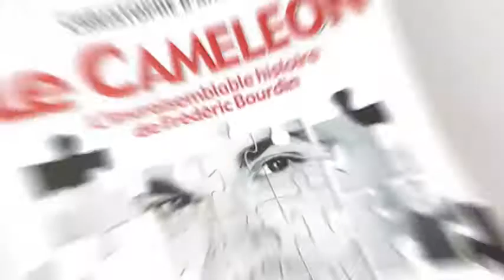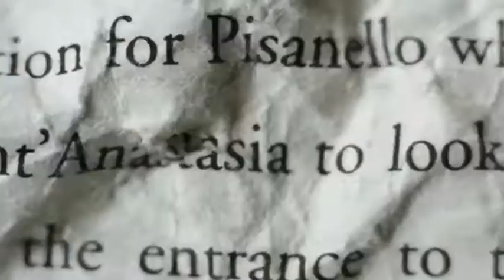Rijmen Met Een Doel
Het Tijd, De Tijd

Ik had een spreektijd, in een speeltijd, gaf ze allen bedenktijd, we zaten op de kamertapijt, toen werd er ingewijd, dat moment was de juiste aankomsttijd, eerst toonde vele spijt, ze hadden in het verleden een grote klassenstrijd, toen was het sluitingstijd, mensen namen van elkaar afscheidt, wat is van die jonge jongen zijn leeftijd, dat was niet toegestaan toentertijd, dat was nog ver voor debezettingstijd, in het caffee was het nu borreltijd, en zeer uitbreidt, hadden we het over de computertijd, waar we ons innerlijke hadden verspreid, nog steeds massa mensen in hun vrijheidsstrijd, ook vele hebben vaak hun wintertijd, zullen we allen in deze sinterklaastijd, gaan houden één slaapwedstrijd, niet meer een concurrentiestrijd, iedereen is toe aan een pensioenleeftijd, ...

Zo kan nog uren doorgaan, ik zal klaargestaan, nu dan langzaamaan...